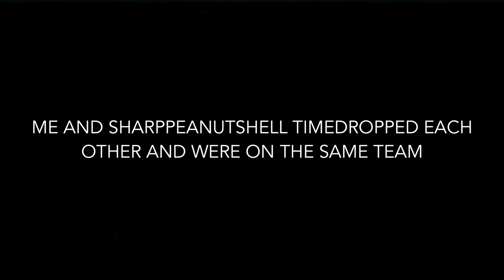Skirmish Sunday Episode 1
Space photos from NASA’s website

00:00 | Purl - Melora

05:04 | Graynoise - Europa

12:56 | Ort3d - Floating Tails